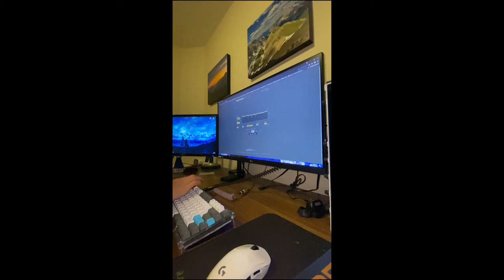okay but does your obliterated 75 sound as nice as this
yeah spacebar bad okay
yeah vertical recording haha
recorded audio with headset mic and video from phone so audio may be off
obliterated 75 polycarbonate
l&f durock l7
durock stabs
tempest tape mod and random packing foam
random keycaps from aliexpress